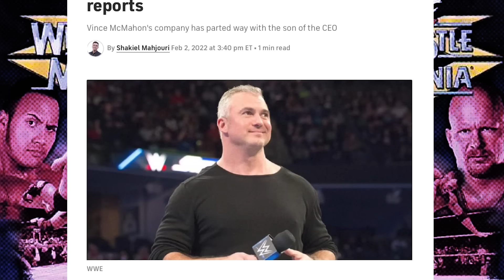WWE Wrestlemania 15 Review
Steve Austin vs. The Rock ... X-Pac vs. Shane McMahon ... and the night Butterbean destroyed Bart Gunn's career! It's finally time for me to look back at the first Wrestlemania I ever watched ... The Ragin' Climax!

00:00 Intro
01:27 Hardcore Championship: Billy Gunn vs. Al Snow vs. Hardcore Holly
03:39 Tag Team Championship : Owen Hart & Jeff Jarrett vs. D'Lo Brown & Test
05:38 Bart Gunn vs. Butterbean
06:43 "Big Show" Paul Wight vs. Mankind
09:33 Intercontinental Championship: Road Dogg vs. Goldust vs. Ken Shamrock vs. Val Venis
11:55 Triple H vs. Kane
14:18 Who will be the guest referee?
14:27 Women's Championship: Sable vs. Tori
16:41 European Championship: Shane McMahon vs. X-Pac
20:22 Hell in a Cell: Undertaker vs. Big Boss Man
24:06 WWE Championship: The Rock vs. Stone Cold Steve Austin
29:04 Final Thoughts